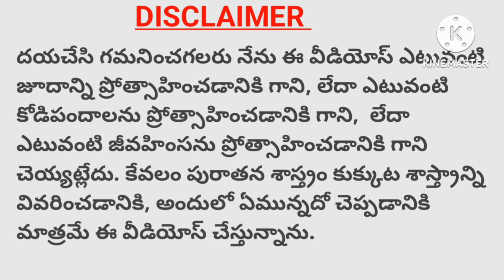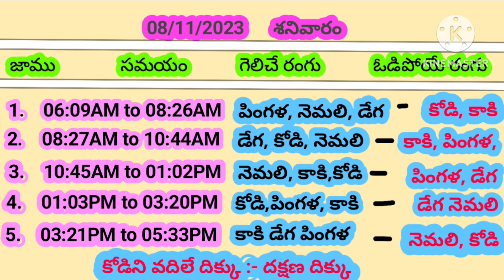20/01/2024 ఈ రోజు గెలిచే రంగులు కుక్కుఠశాస్త్రం గెలిచే కోళ్లు today winning colours colour update